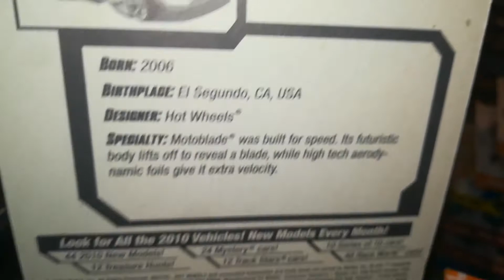Hot wheels motoblade snowflake & regular version